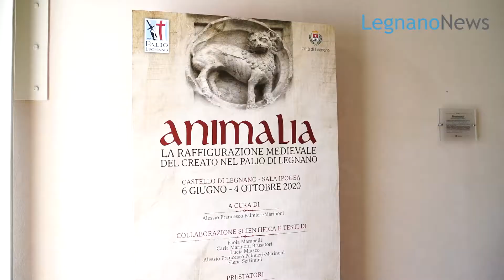Il past gran maestro del "Collegio" Alberto Romanò al Museo del Castello di Legnano